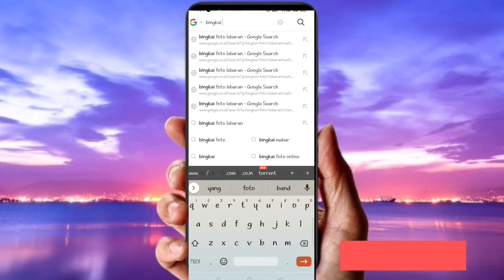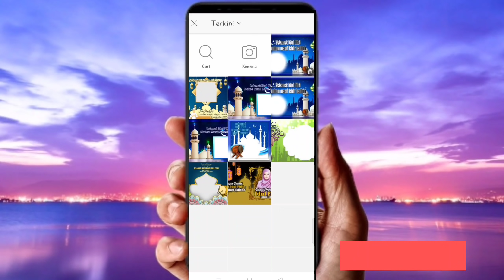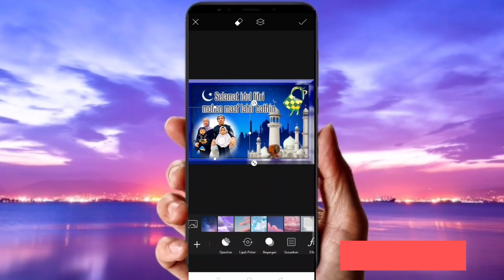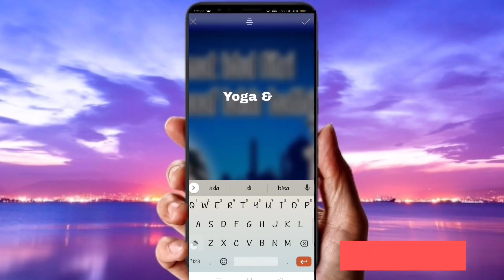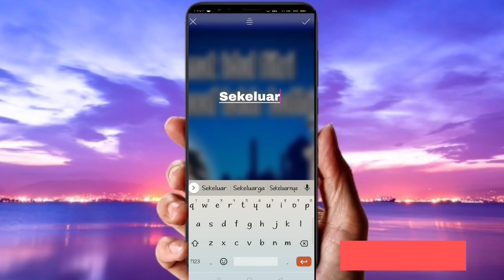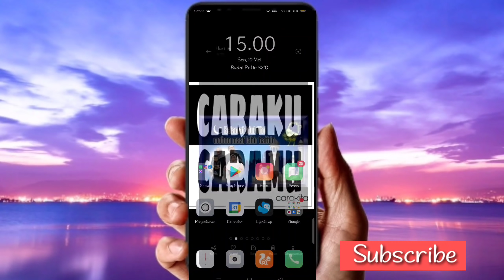Membuat Foto Ucapan Lebaran (Idul Fitri)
Meski wajah tak mampu berjumpa dan tangan tak bisa saling menjabat, semoga foto ucapan ini  mampu menjadi jembatan pada hari penuh kemenangan ini. Minal aidin wal faidzin

Di video ini menunjukkan cara mengedit foto untuk ucapan lebaran kepada teman-teman dan saudara kita yg jauh dan tidak bisa bertemu secara langsung. dengan sangat mudah.

lebaran,
idul fitri,
lebaran 2022,
idul fitri 2022,
foto ucapan lebaran,
kartu ucapan lebaran,
edit foto lebaran,
cara edit foto ucapan lebaran,